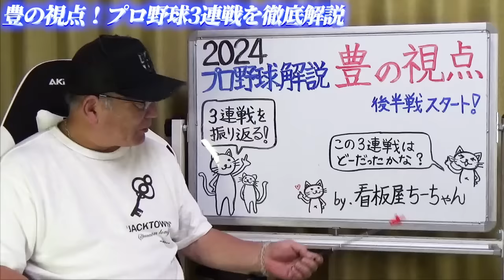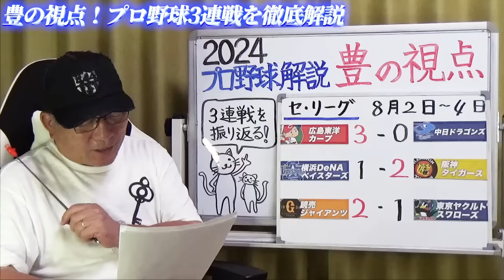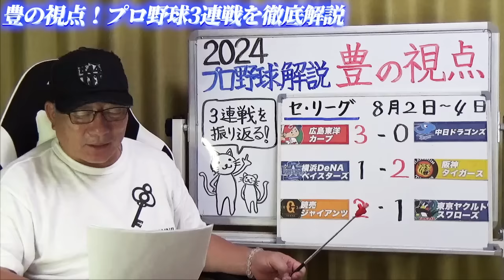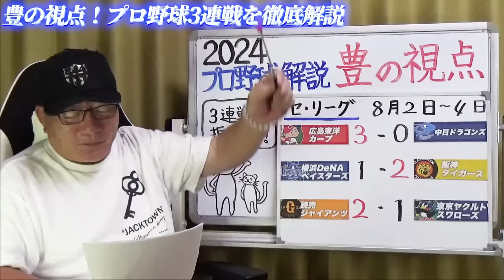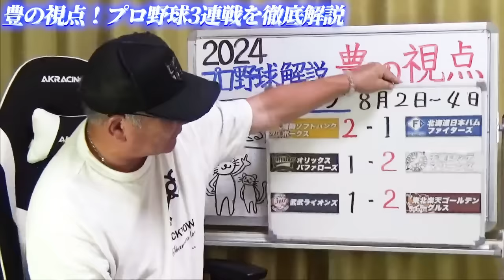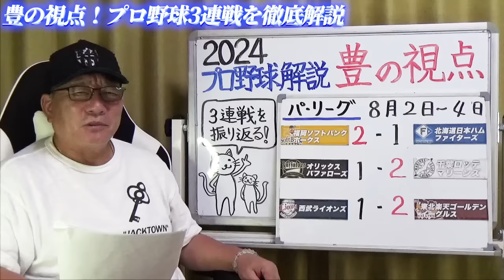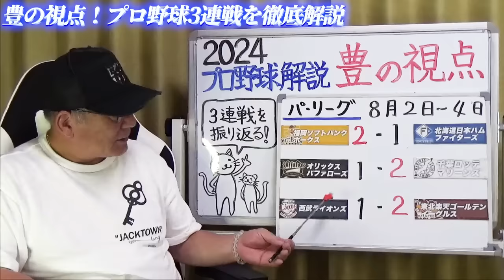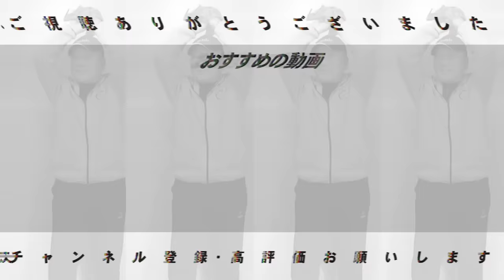【プロ野球解説】阪神森下10試合連続打点坂本の打席をピックアップ！広島の投手起用に8月の連戦を見越している？中日福永の打席で打たせても？DeNA連敗阻止は牧の守備！ソフトバンクはなぜ強いのか！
○取材していただきました↓
【前半】